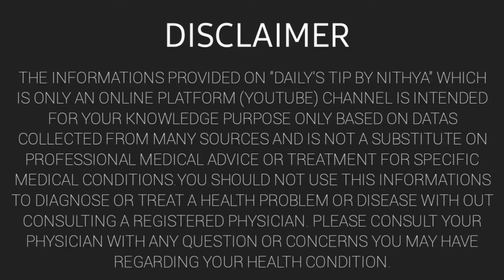മുടി വളരാൻ ഹെയർ പാക്ക് |How to growing hair easly| homemade hair pack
how to grow haor. mudi valaran home remedy. hair pack for hair growth. how to remove fair falls. natural tips daily tips